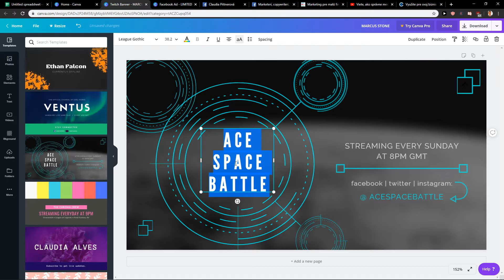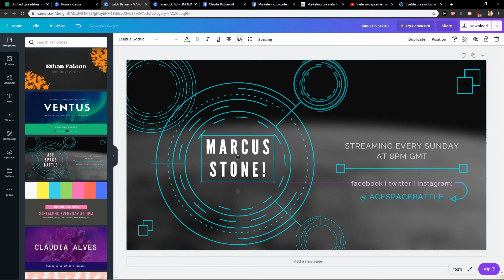How To Create Twitch Banner In Canva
Get Canva PRO In Better Price RIGHT NOW! Click the link below to help your projects and business! :)

GET AMAZING FREE Tools For Your Youtube Channel To Get More Views:
Tubebuddy (For GROWTH on Youtube):